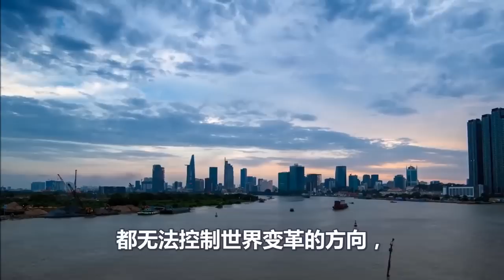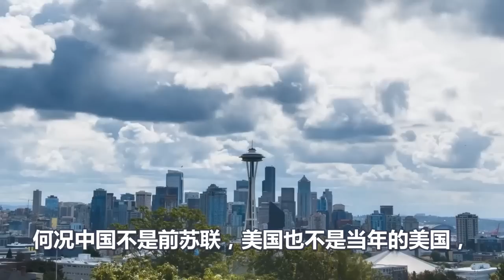妄想永久独霸世界、美国梦被中国击碎、